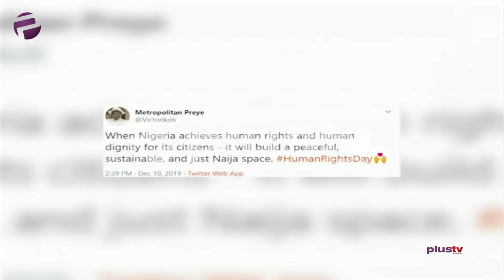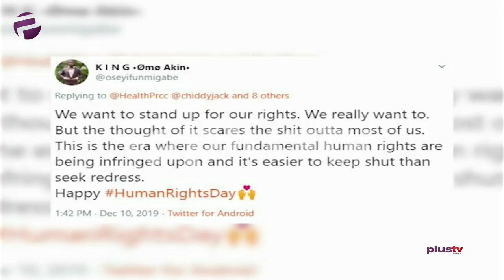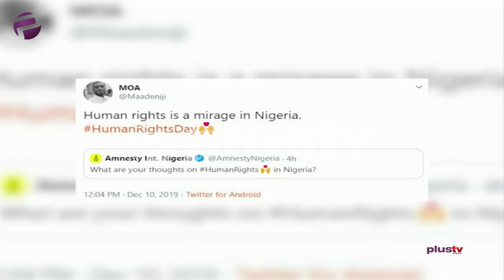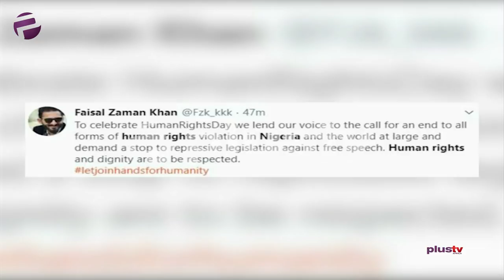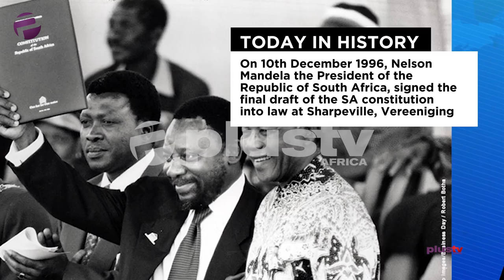ISWAP Kills 2 Soldiers And A Policeman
In addition to the countless lives lost to terrorism, another set of security operatives, two Nigerian soldiers and a policeman, have been executed by the Islamic State of West African Province (ISWAP). The news made rounds through a video circulated by the terrorist organization, showing the execution of the victims. This is coming after a report by the International Committee of the Red Cross (ICRC) which stated that 22,000 Nigerians in Northern Nigeria have been reported as missing.